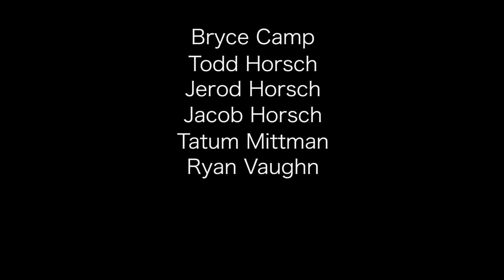Staples - Extended Version (Director's Cut)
Staples stars Bryce Camp as Terry/Office Man, a down-on-his-luck office worker who gets penetrated by a stapler and gains super powers - he becomes extremely efficient at his job. When Jeff, an over-the-hill co-worker takes over the company, it is up to Office Man to stop him.

Starring:
Bryce Camp
Jerod Horsch
Todd Horsch
Tatum Mittman
Jacob Horsch
Ryan Vaughn
Evan Vaughn

Directed By: Jordan Horsch

Special Thanks to Andrew Tash & Hutchinson Community College for the equipment!

Funny the office prank hilarious video dttw film race down to the wire festival short video satire parody